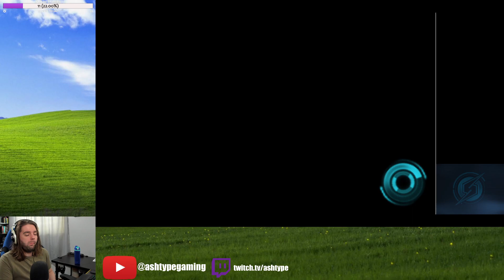Beam Burst | Metroid: Samus Returns | PART 11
Metroid: Samus Returns | PART 11 | ASHType Gaming | Recorded 02/26/2023

After playing through the awesome AM2R fangame, I'm moving on to try the official Metroid II remake called "Metroid: Samus Returns". From MercurySteam who would go on to make the beloved Metroid Dread, I have some high hopes here. I am using Citra Canary 2407+ (Daily updates means the newest version will be used for every day I record)

I move on the next area. Beam Burst has been grabbed! Grapple Beam has been... grappled!

Come have a good time and chat or lurk and watch me make a fool of myself